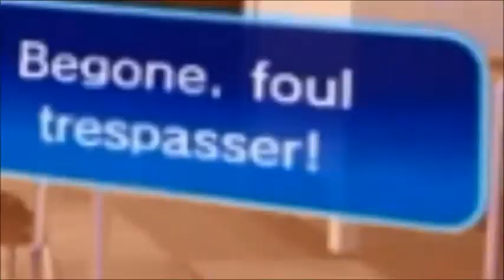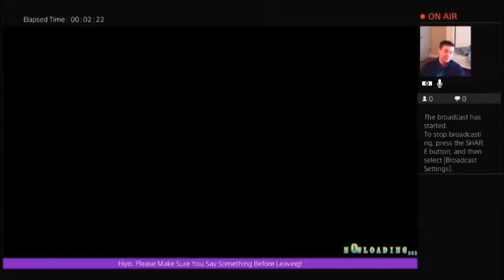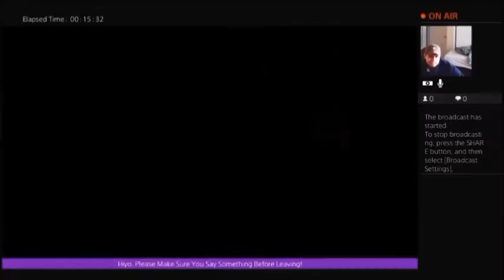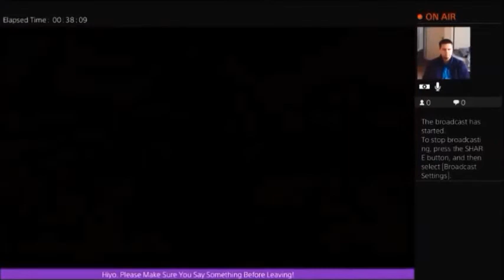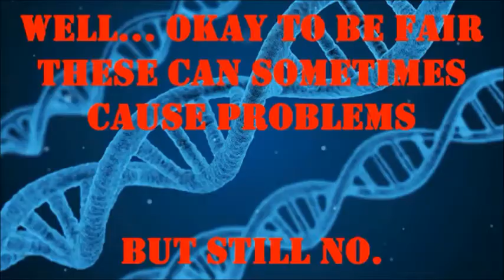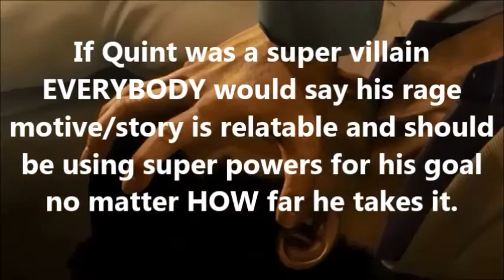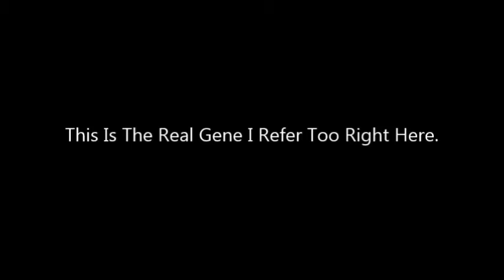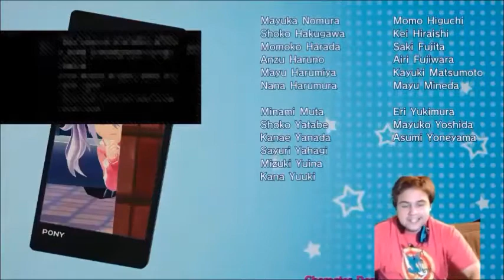Time Crisis Fan Service Edition (Gal Gun) Definitive Compilation